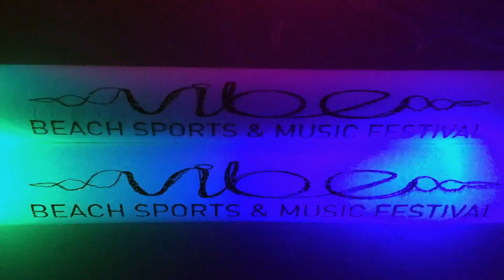Vibe Beach Festival Vlog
Attended Vibes back in March and finally got around to doing this video!
It took me foreverrrrr to edit, but it's one of my favorite vlogs I've made. Seriously had an amazing time at this event.

Credits also and shoutout to my homie Jasper for also taking some of this dope footage.

Good music. Good people. Good vibes. trancefamily.

xX
Isobel
check me out:
tech:
iPhone 5s
GoPro Hero4 Silver
iMovie 10.0.7
Wings (Myon & Shane 54 Summer of Love Mix) | Tom Swoon (feat. Taylr Renee)